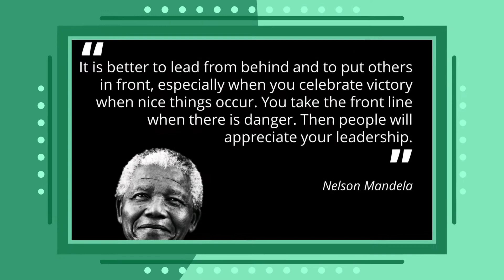Inspirational Quotes by incredible people | Zixtal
The world has full of Opportunitys to become a successful individual / business man but yeah, sometimes you are unable to concentrate on things, don't worry we are here to motivate people who are unable to reach success, Watch our videos and get motivated.

keep doing what you can and keep trying what you were unable to do.